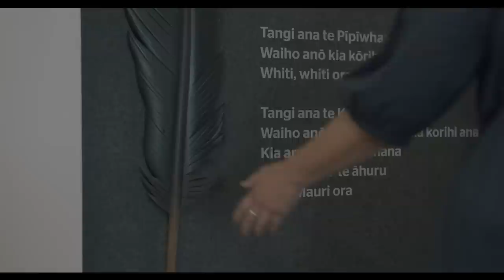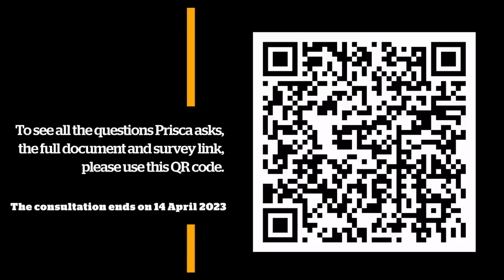Professional disciplinary processes and competence evaluation processes consultation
Thank you for taking the time to watch this video. Please find out more and share feedback

The professional disciplinary processes and competence evaluation processes are about how the profession holds their peers to account for meeting the ethical behaviour and effective teaching practice expected of all teachers, as set out by the profession itself in Ngā Tikanga Matatika | Code of Professional Responsibility and Ngā Paerewa | Standards for the Teaching Profession.
The Education and Training Act 2020 gives the Teaching Council responsibility for these functions and establishes independent decision-making bodies to consider conduct and competence matters and the Teaching Council Rules 2016 describe how these bodies operate.
But these rules are changing in response to feedback we’ve received from the profession in the last few years and so we can take more active steps in this space on our Te Tiriti journey.
We really do value your input, the Teaching Council is your professional body and your voice guides the decision making. This is your opportunity to comment on the proposed changes, the survey will take around seven minutes to complete.
Thank you for taking the time to support this important mahi.